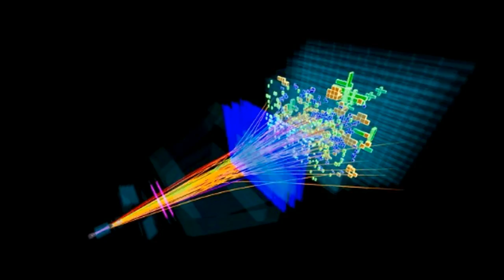Unique Find: CERN's LHC Discovers Five New Sub-Atomic Particles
The particles are varied, high-energy forms of the Omega-c baryon—a subatomic particle made up of three smaller building blocks called quarks. Until now, physicists suspected but had not been able to verify the existence of the different forms of the Omega-c baryon.

While the Omega-c baryon has been more mysterious, scientists know more about other baryons, the most common of which are neutrons and protons. These particles, along with their component quarks, are glued together by the nuclear “strong force,” which keeps the atom in tact.

Quarks come in six “flavors”: up, down, strange, charm, top, and bottom. Neutrons and protons contain up and down quarks.